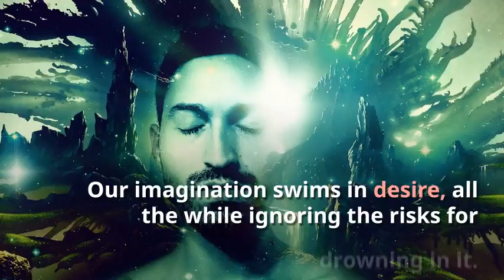The dopamine surge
Dopamine is a superpower. Our brain hunts it down in the expectation of feeding it with some type of satisfaction, be it coffee or social media.

But our anticipation often exceeds reality. The coffee aroma smells better than the grounded beans actually taste. Capturing the photo and preparing to share it feels better than receiving all the likes.

Our imagination swims in desire, all the while ignoring the risks for drowning in it. Like a magnet, we are drawn to the pleasures of irreality. There’s no stopping us from swinging into a narcotic sunset.

READ MORE -- wbaum.blog/checkyahead